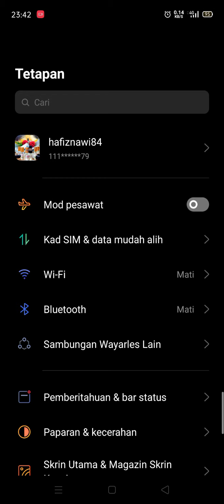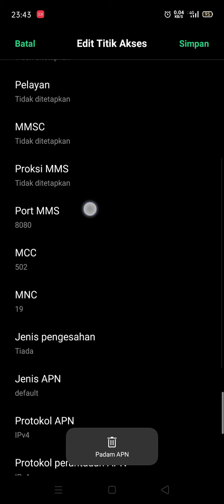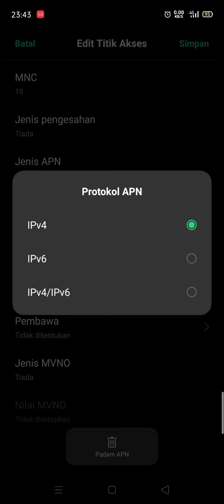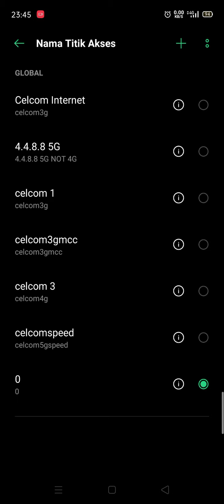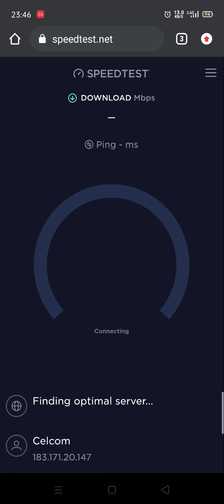TRIP APN UNIVERSAL TERLAJU